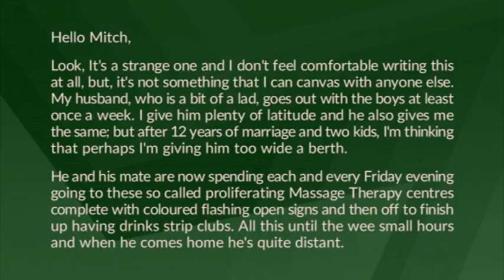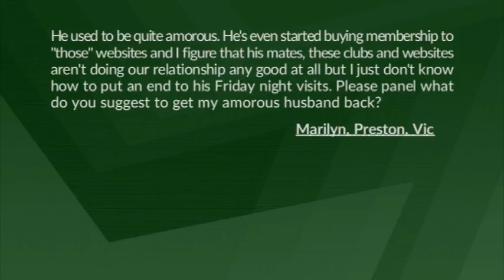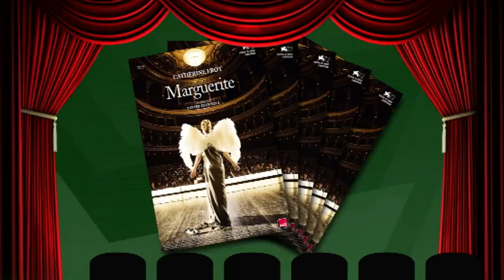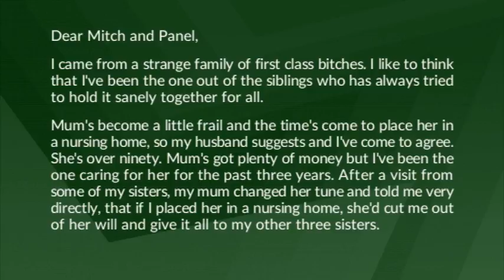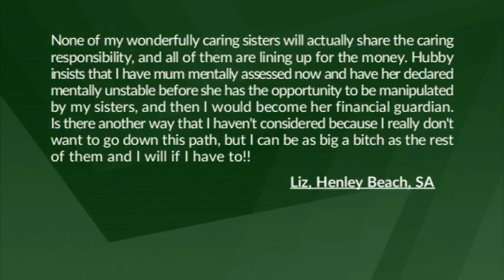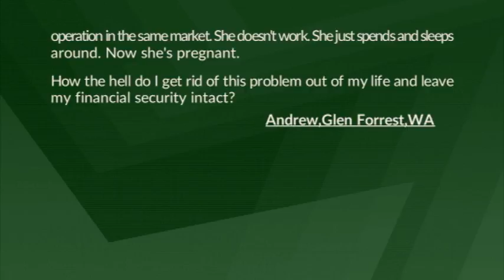Sweet and Sour 2016 Episode 13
Welcome to season 18 of Sweet and Sour! We're back to solve your problems, big or small. On Episode 13 of our 2016 season, Guest host Tony McManus , is joined by  Lewis, Lucy Nicol, Alexandra Spargo and Jason Weeks!

This week, A lady feels she as given her once armourous husband too wide a berth. He goes out with the boys at least once a week to these so called proliferating Massage Therapy centres and then off drinking at strip clubs. He's even started buying membership to “those” websites. Its not doing their relationship any good but how does she put an end to his Friday night visits?

Plus, she comes from a strange family of first class bitches who want to stop her getting mum's inheritance!

And how the hell do I get rid of cheating my wife (and business partner), while leaving my financial security intact?